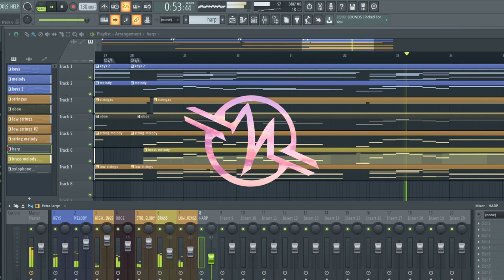The Lonely Town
My track for the Town Theme Music Pack by Quantum Leap Music